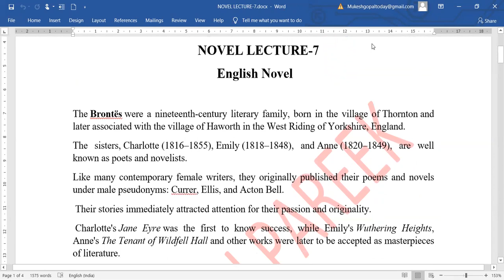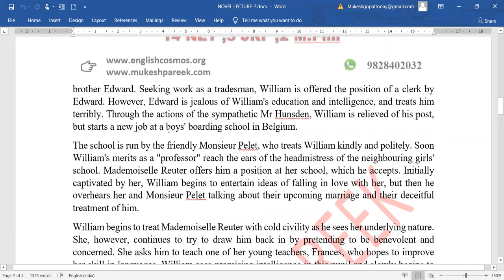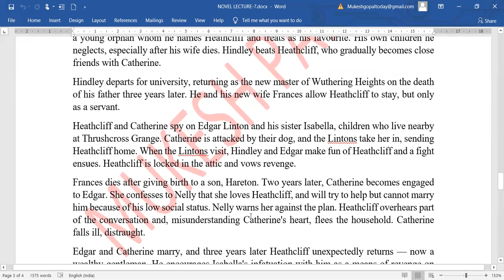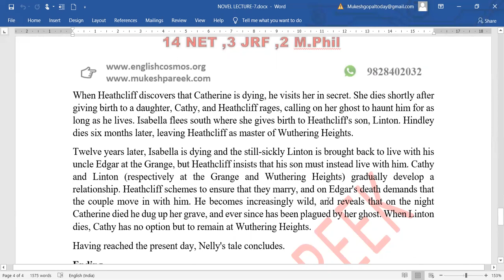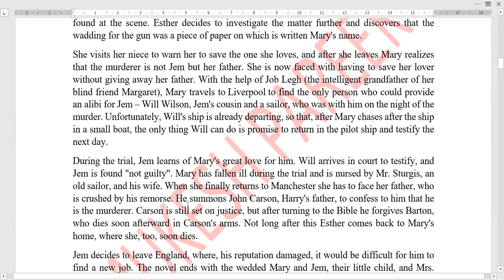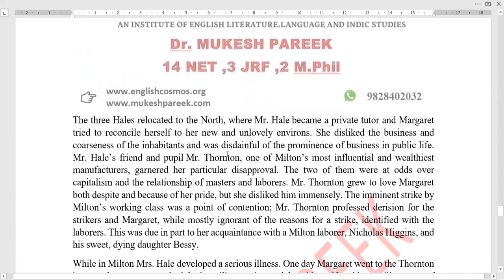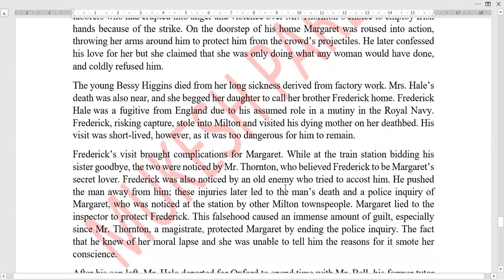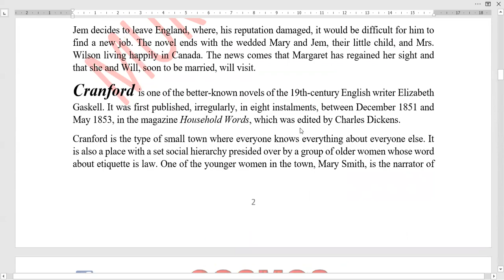NOVEL LECTURE,7 8